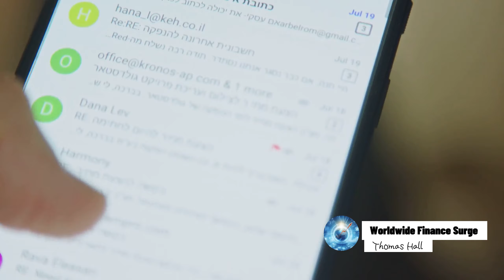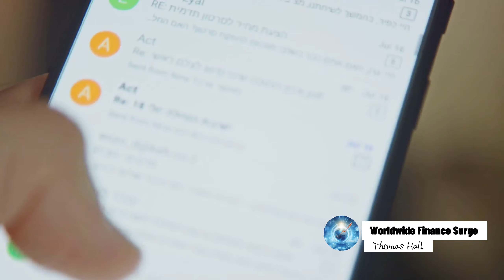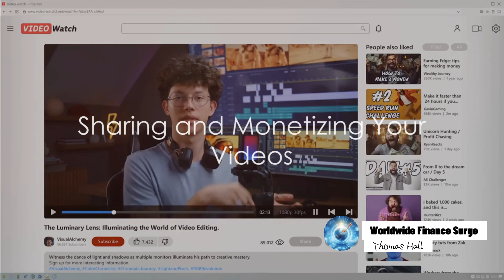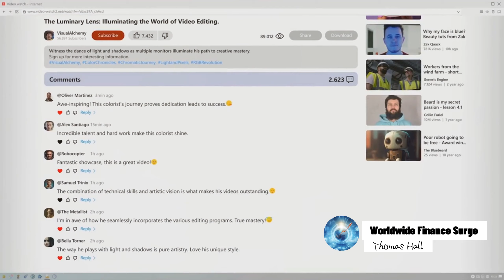Pika: The AI Revolutionizing Animation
In this exciting video, we dive deep into the fascinating world of Pika, the revolutionary AI that is changing the game of animation and online content creation. Join us as we explore the endless possibilities that Pika offers and discover how it is transforming the way we create and consume digital media.
With its advanced machine learning algorithms, Pika is capable of generating stunning animations and visuals that were once only possible through hours of manual labor. From character design to motion graphics, Pika streamlines the creative process, allowing artists and content creators to bring their visions to life in a fraction of the time.
Not only does Pika provide an efficient workflow, but it also empowers creators with its intuitive interface and user-friendly features. Whether you are a seasoned professional or a beginner in the world of animation, Pika makes it easy to create captivating visuals without compromising on quality.
But that's not all – Pika also offers a vast library of pre-made assets, animations, and templates that can be easily customized to suit your project's needs. This opens up a world of possibilities for content creators to explore new styles and techniques, pushing the boundaries of their creativity.
Join us on this captivating journey as we showcase the incredible capabilities of Pika and discover how this AI is revolutionizing the way we animate and create online content. Prepare to be amazed and inspired!
Let's spread the word about Pika and the limitless possibilities it offers to creators around the world.
See Less

OUTLINE:
00:00 Title
00:06 Introduction to Pika
01:07 Setting up Pika
03:00 Creating your first video
04:54 Customizing your videos
06:53 Sharing and monetizing your videos
08:50 Closing and call to action